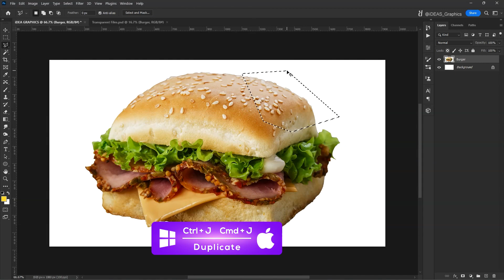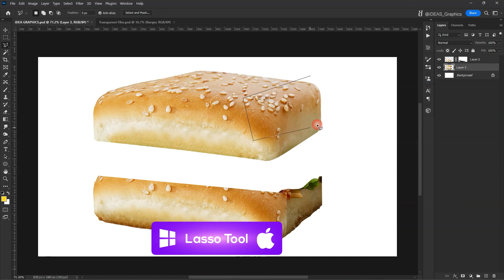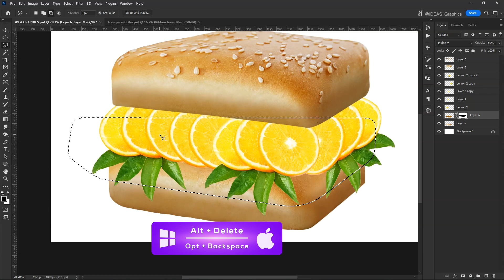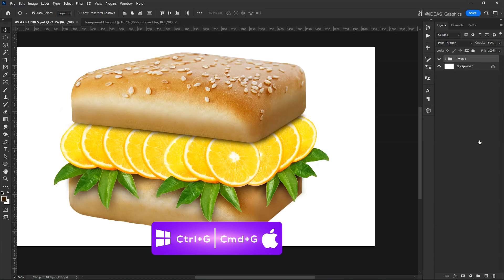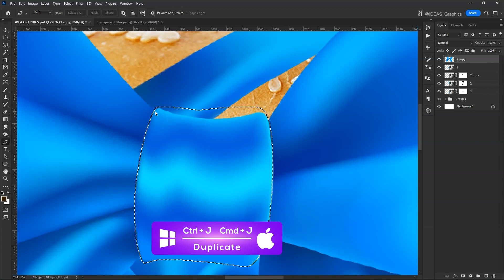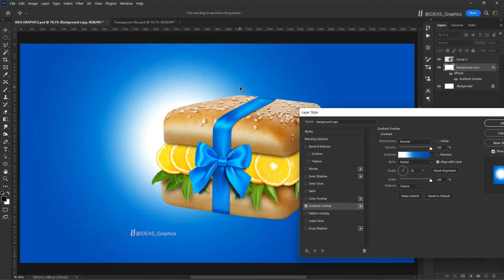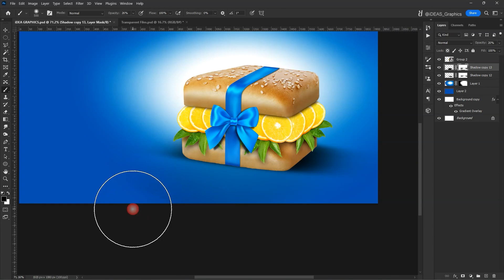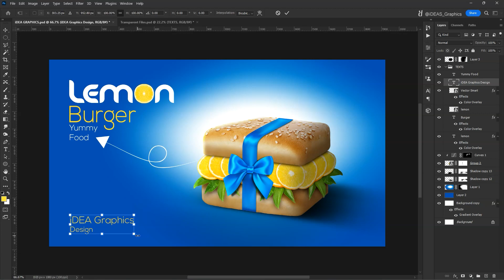Professional retouching and compositing of products in Photoshop ✅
Explore the art of product retouching in Photoshop with our tutorial. Learn to blend elements seamlessly and refine details for professional-looking images. Ideal for photographers and designers seeking to enhance their skills